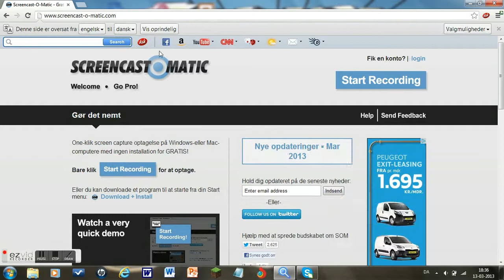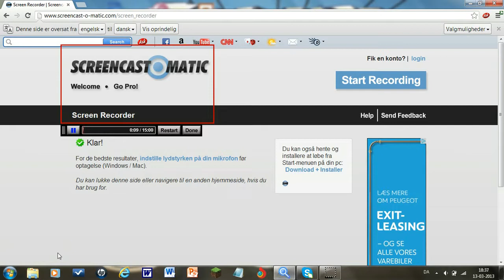Easiest Way To Make A Screencast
If you want to know more about this screencast or some others the ask me. Hope you ejoy